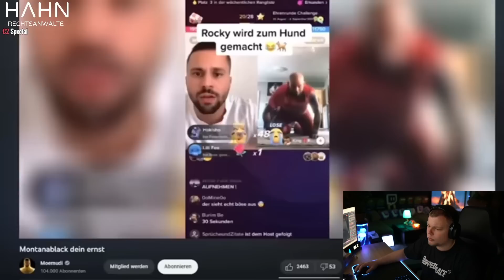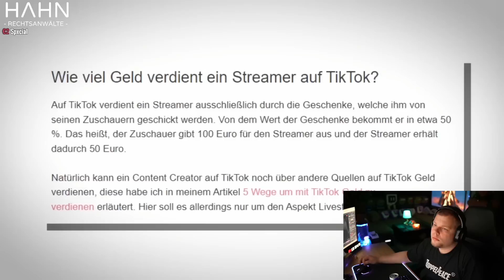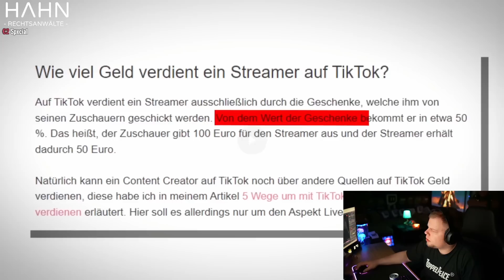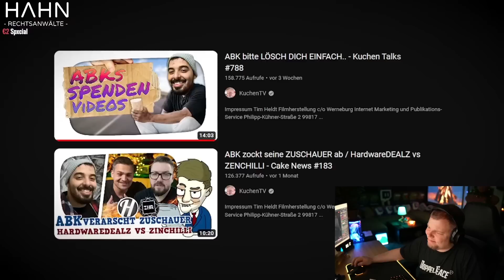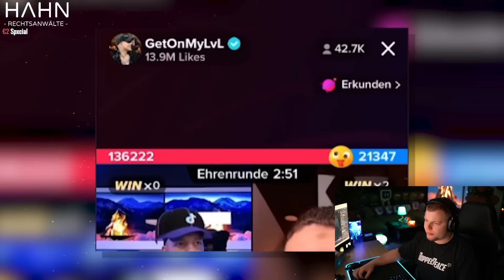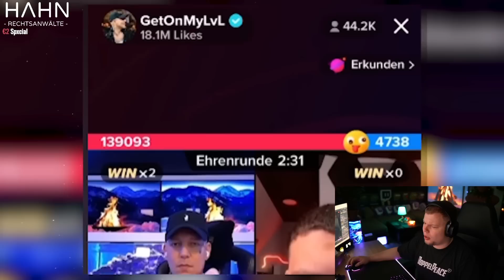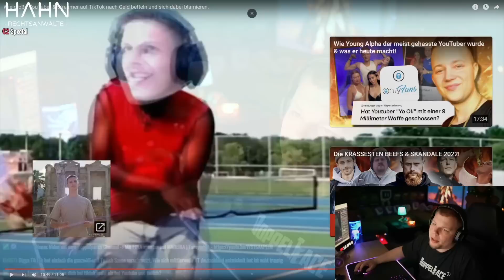KuchenTV macht sich LÄCHERLICH auf TikTok für GELD | Tanzverbot Reaktion | Stream Highlights